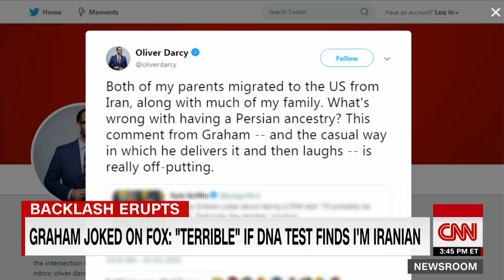Lindsey Graham's joke draws backlash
Sen. Lindsey Graham (R-SC) joked on Fox News that it would be "terrible" if a DNA test showed that he has Iranian heritage.